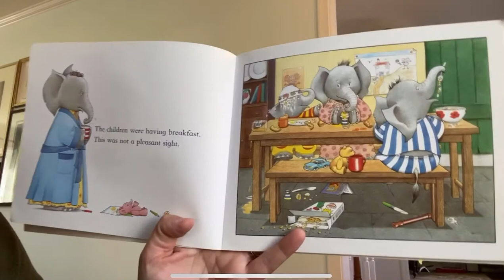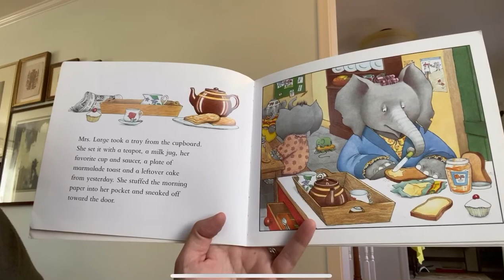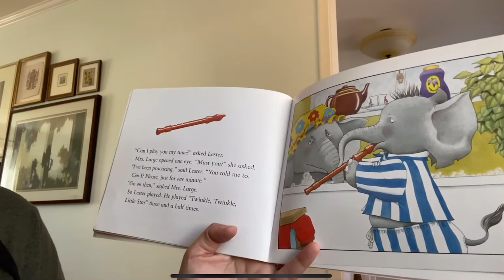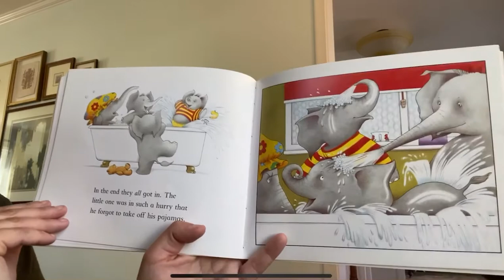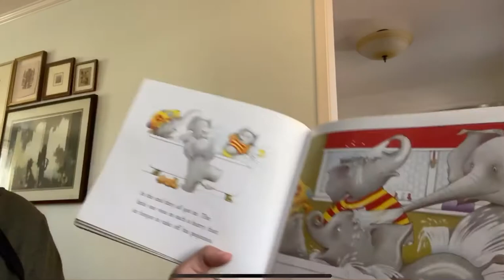Music for 1/2 Elephant and Mouse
Hello Sticks and stuffed animals